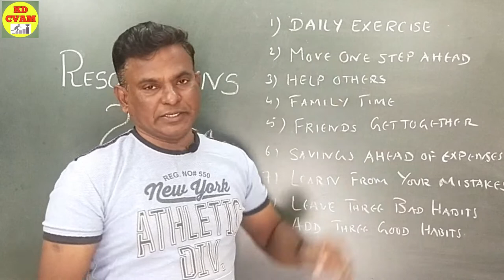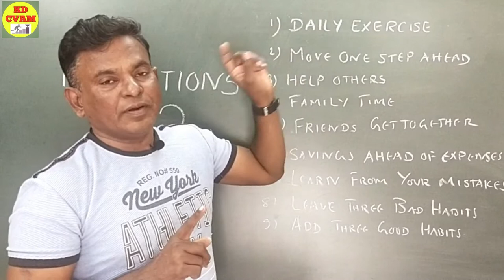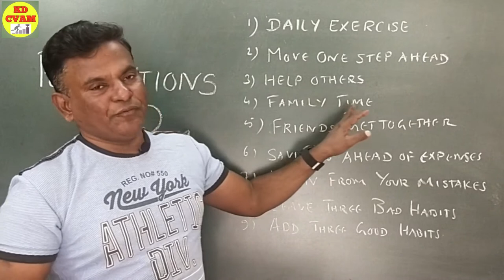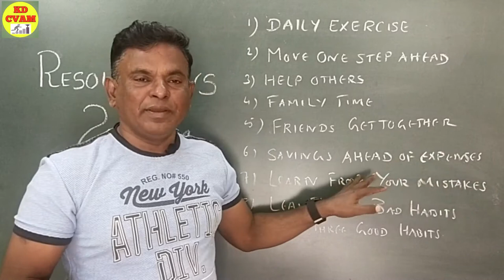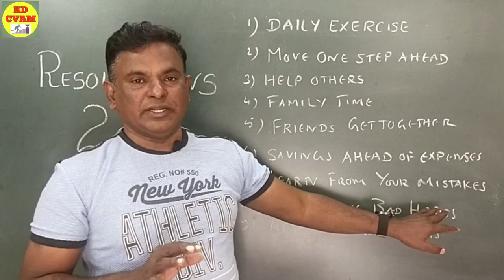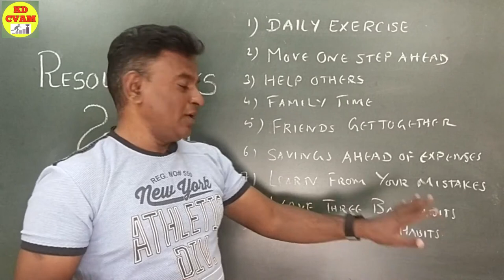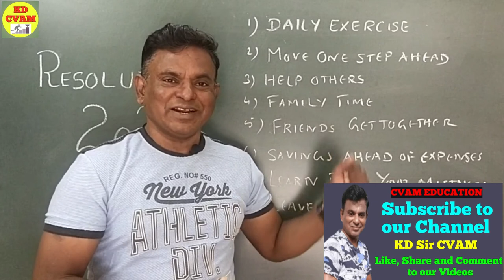Top 9 New Year Resolutions For 2021/How to Set Goals for 2021/New Ideas For 2021/By KD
Topics Covered
* Top 9 new year resolutions for the year 2021
1. Daily Exercise
2. Move one Step ahead
3. Help Others
4. Family Time
5. Friends Get together
6. Savings Ahead of Expenses
7. Learn From Your Mistakes
8. Leave Three Bad Habits
9. Add Three Good Habits

I hope you liked my new resolutions, follow it and experience the change. If you think any other resolution should be added then plz add it into the comment box.